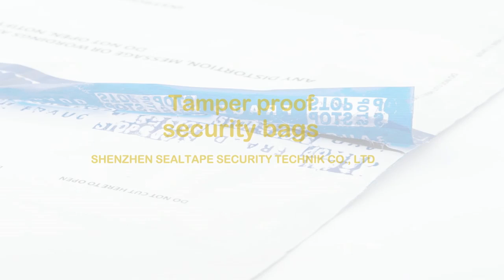plastic transparent tax free shop tamper proof bag